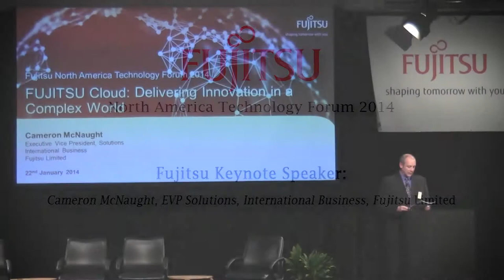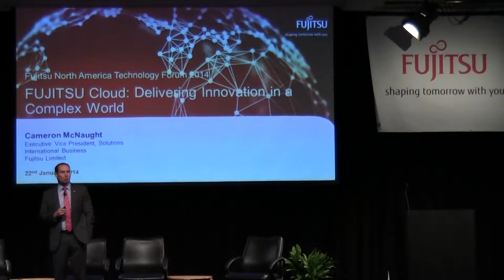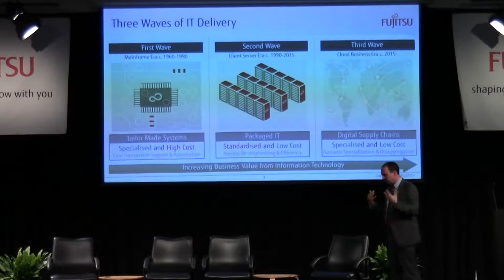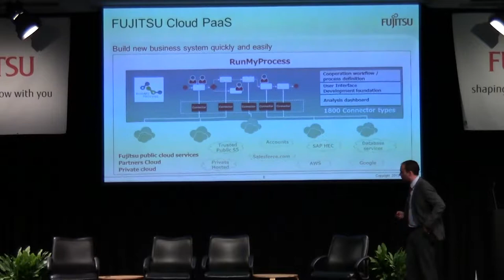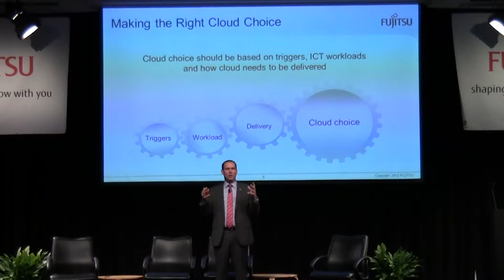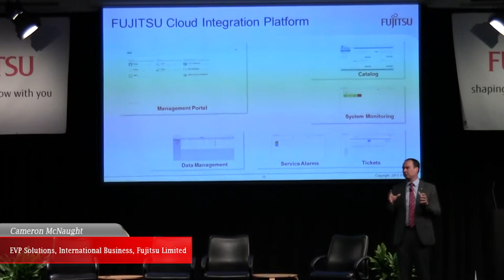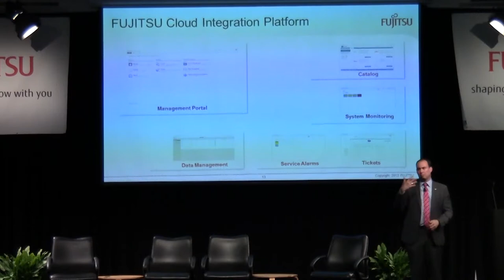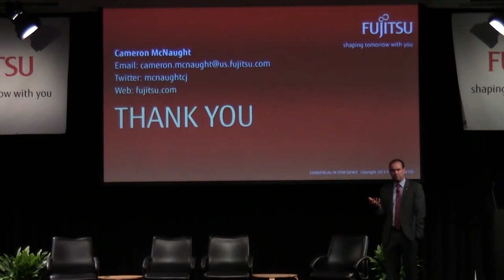07 NATF14 Fujitsu Keynote -- "FUJITSU Cloud..." - Cameron McNaught